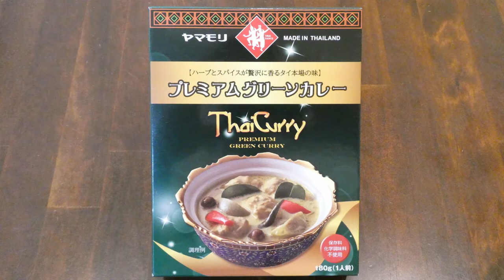ヤマモリ プレミアム グリーンカレー 食べてみた (レトルトカレー日記 No.035)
タイならではのハーブやスパイスを使用して辛さと旨みの中にハーブの爽やかな香りをしっかりと感じられるタイ現地の味を再現した本格的なグリーンカレーです。